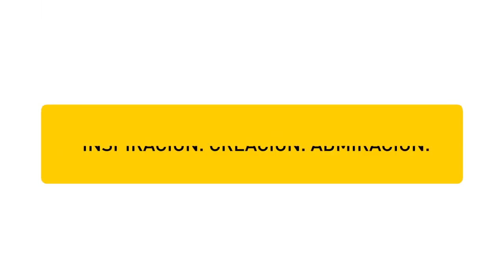رائع...الحاسة السادسة عن الاباء